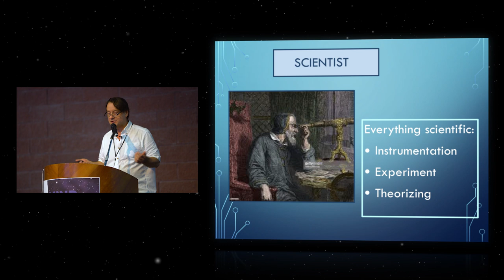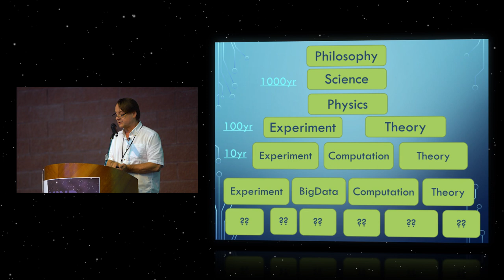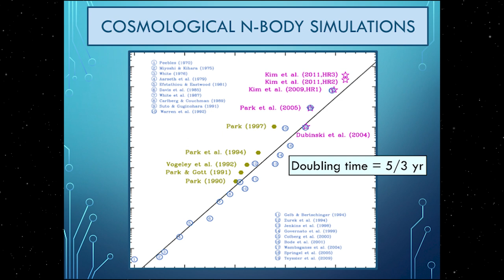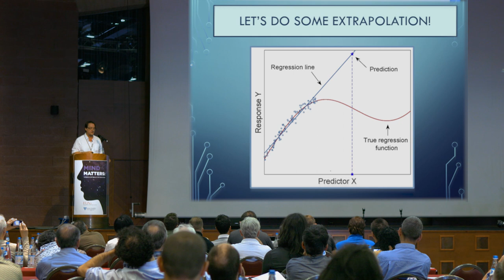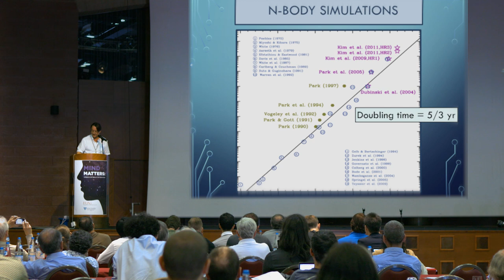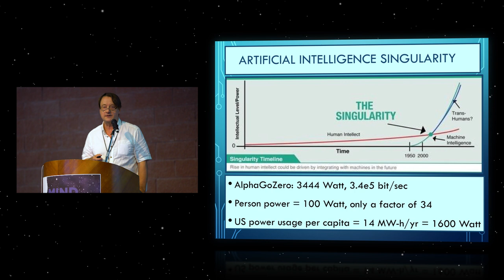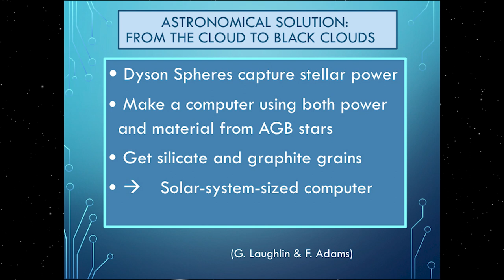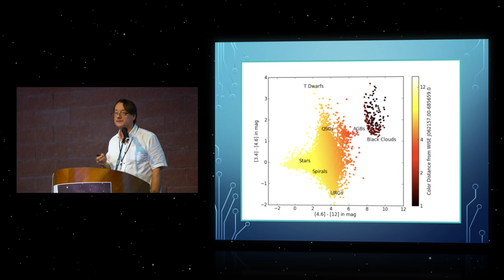Fred Adams on the Limits on Computation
Fred Adams speaking at the 6th International FQXi Conference, "Mind Matters: Intelligence and Agency in the Physical World."